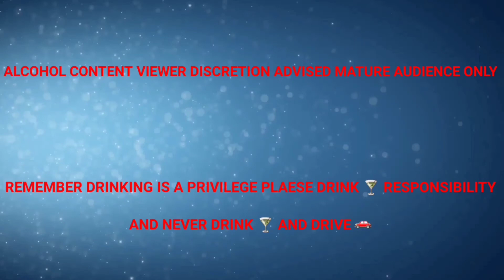HENNESSY MIAMI VICE ( How to make a pitcher)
- Add 5 oz of Hennessy to blender
- 1 can of cream of coconut 🥥
- 12 oz of pineapple 🍍 juice
- Add ice 🧊
- Blend cocktail 🍸
- Pour into separate pitcher
- For the next mixture
- 5 oz of Hennessy in blender
- 1/2 cup of lemon 🍋 juice with 3 oz of simple syrup mixed in
- Juice 1 lime
- Half a container of fresh strawberries 🍓 frozen
- Fill with ice 🧊
- Blend cocktail 🍸
- Carefully pour both mixtures into large glass
- Carefully mix around like a swirl
- Add Straw
- Cheers 🍻 Hennessy Hennessycocktails  mixologist cocktails cocktailwizard7